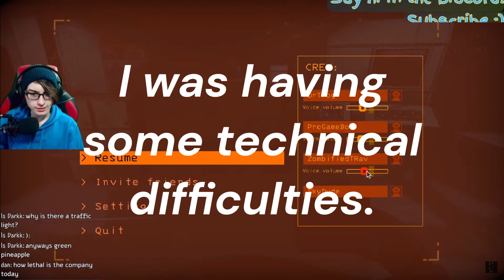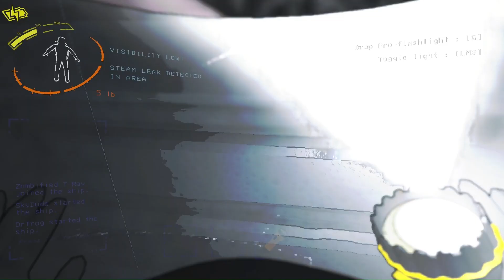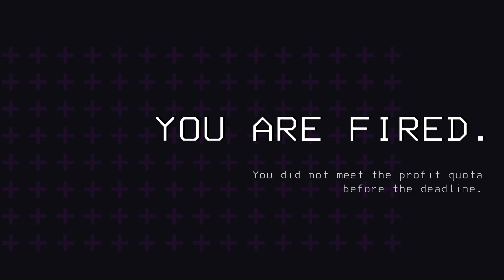Lethal Company But Everything Goes Wrong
Welcome to Lethal Company, in this video I played this game for the first time, and it messed with my friends, hopefully we are still friends after this.
SkyWillDie: @SkyWillDie
Dr. Trog: @DrTrog
CodeNeon: @CodeNeonMC